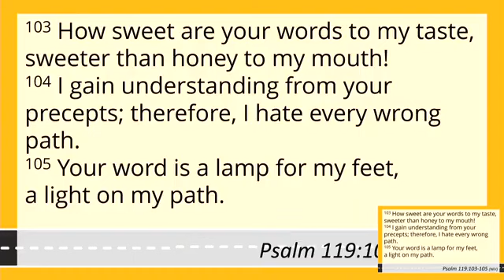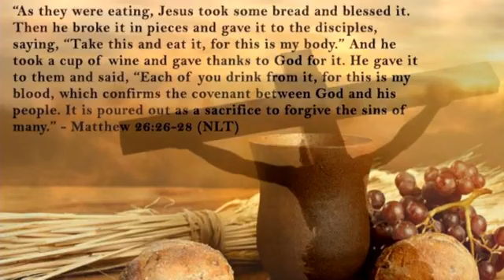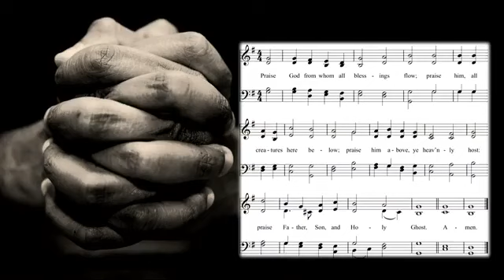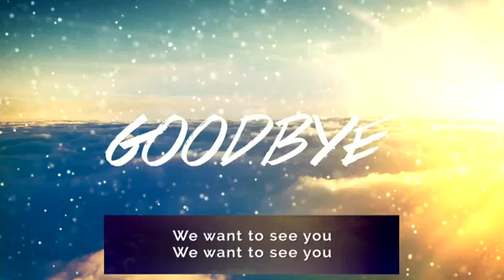2024 February 18th JOURNEY OF FAITH - What We Believe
JOURNEY OF FAITH - Ultimate Authority
Beware of the exit of Subjectiveness

THE BIBLE the inspired Word of God and is authoritative for all we believe and do.
2 Timothy 3:16
GOD is the Creator and Sustainer of all.
Genesis 1:1